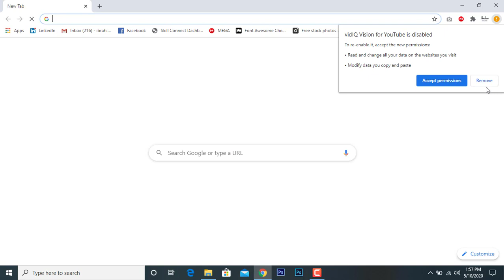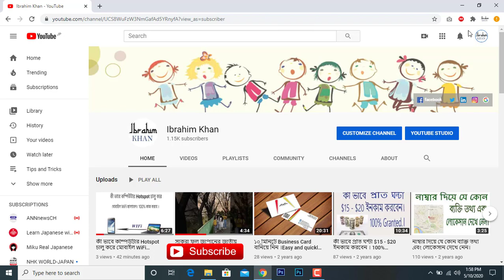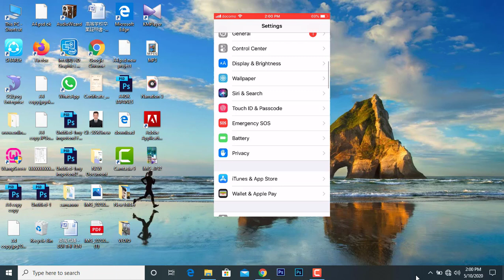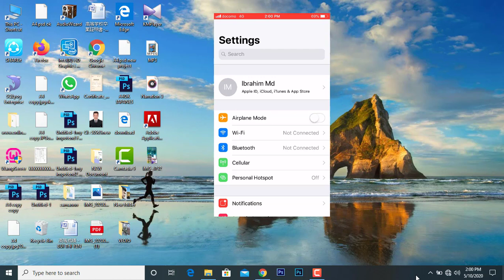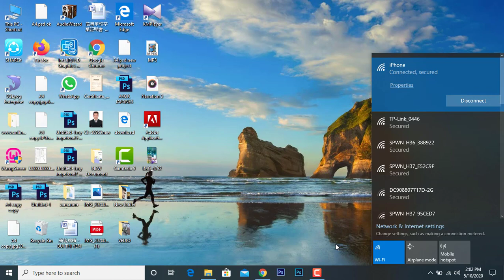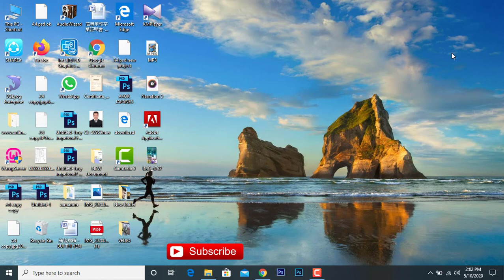USB ছাড়া কী ভাবে মোবাইল Hotspot চালু করে কম্পিউটার WiFi ছালাবেন। 100% কাজ করে ।